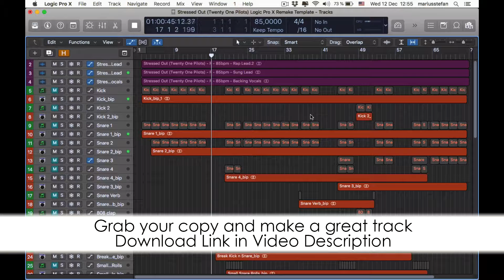Stressed Out Twenty One Pilots Logic Pro X Remake Template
Description
Get maximum inspiration and remix possibility with this quality re-make of Stressed Out (Twenty One Pilots) Logic Pro X Remake Template

The project files include the Acapella re-recorded by a professional singer, split into lead and backing vocals, along with all the MIDI parts and audio bounces. Audio bounces have been created using the best virtual instruments available from the likes of Native Instruments, Arturia, U-He, Spectrasonics, Korg, ReFX and Lennar Digital, then processed with high quality plugins from Universal Audio, Slate Digital, Waves and Soundtoys. So you can either edit / re-arrange the high quality audio or insert your own instruments to the Midi parts and create a remix of your own in minutes! Additionally you can use the acapella in your own DJ Mixes, bootlegs, mashups and Live performances!

DAW: Logic Pro X
BPM: 85
Root Key: Am
Audio Channels: 26
Midi Channels: 29